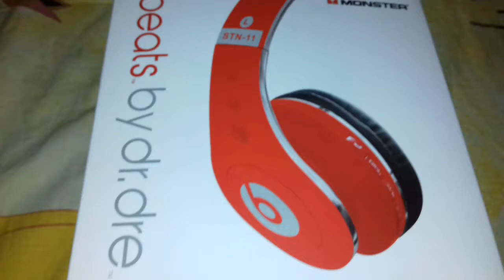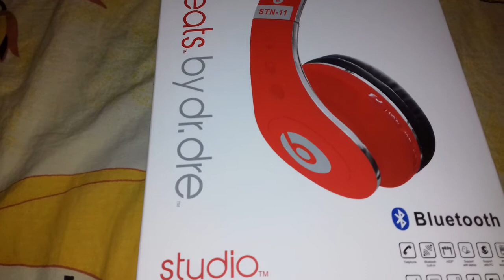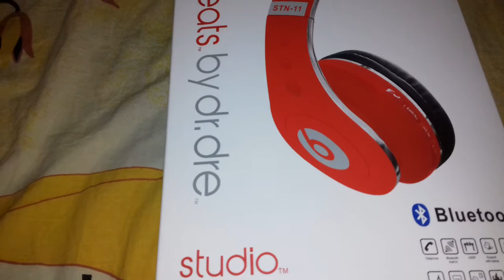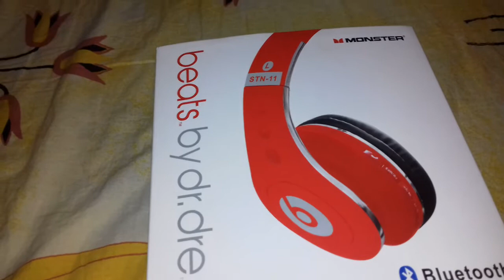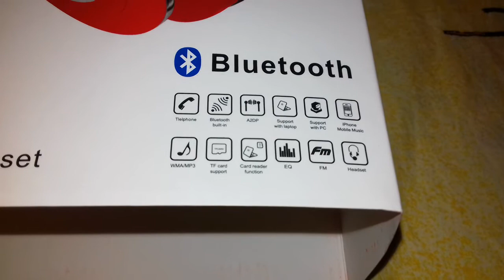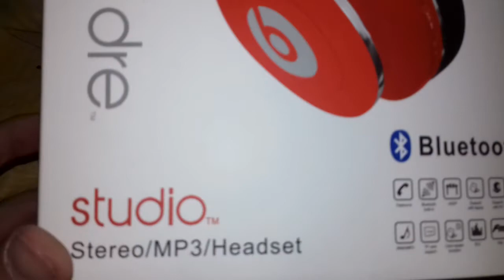Наушники Monster Beats by Dr. Dre Studio STN-11 (копия) - Обзор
Наушники Monster Beats Bluetooth STN-11 высочайшего класса студийные наушники. Беспроводные, с профессиональным качеством звучания. Теперь вам не будут мешать шнуры, элементы управления на наушниках позволяют переключать треки, отвечать на звонки. Monster Beats Bluetooth STN-11 обеспечивают максимально естественное звучание высочайшего качества при компактности и исключительно малом весе. Функция Control Talk позволяет управлять музыкой и вызовами, не держа iPhone или iPod в руках. Продуманная конструкция складного оголовья создает превосходную шумоизоляцию, чтобы вы могли полностью погрузиться в мир музыки. Наушники Monster Beats Bluetooth STN-11 удобно складываются. В сложенном состоянии настолько компактны что их можно носить с собой повсюду. Плюсом данной модели помимо всего прочего является еще и наличие слота для microSD карты с возможностью использования карты объемом до 16Gb, и возможность прослушивания FM- радио.